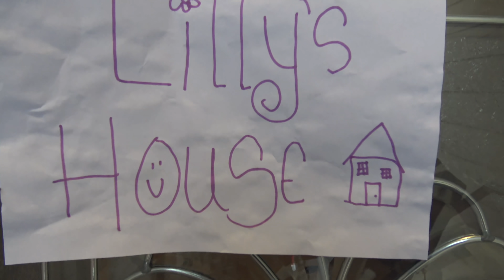THE GRINCH stole BABY ALIVE'S PUPPY! The Lilly and Mommy Show. The TOYTASTIC Sisters. FUNNY SKIT.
Come help Lilly find her PUPPY!

The_Toytastic_Sisters

ToytasticPuppy

We LOVE getting mail to read on the show!

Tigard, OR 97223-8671